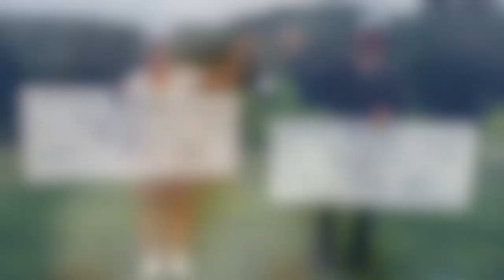Invitation Bromont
Pierre-Alexandre Bédard a remporté la victoire in extremis alors que Caroline Ciot a défendu son titre de 2020 avec brio. Sportcom a rencontré nos champions professionnels de l'Invitation Bromont présentée par Subaru et Soonma en collaboration avec belairdirect pour recueillir leurs commentaires.